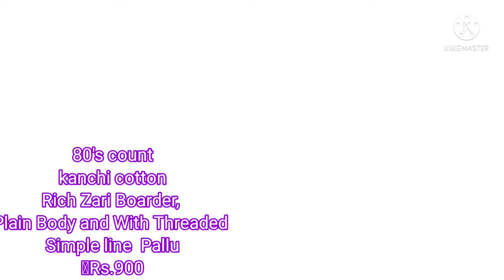80's count kanchi cotton sarees/ Rich look zari border saree/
For orders watsup me